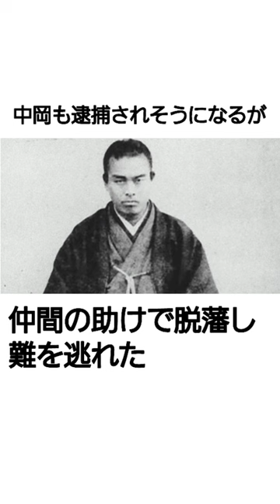坂本龍馬ともに倒れた陸援隊長 中岡慎太郎の生涯